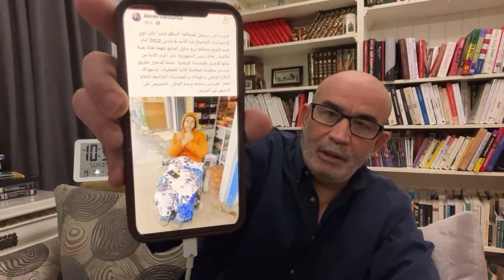Live Zitout | زيتوت مباشر الثلاثاء (124) |06/07/2021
لايف محمد العربي زيتوت 06 جويلية 2021

لايف 06 يوليو 2021 تضمن النقاط التالية :
🔴 رغم القمع والتهديد والتخويف هناك إصرار على الاستمرار في معركة الحرية، حيث خرج الأحرار في عدة مدن يوم أمس 05 جويلية (بشار، عنابة، وهران، البويرة، بومرداس، العاصمة، خراطة)
.🔴 جيشنا في حالة سيئة ولا أتمنى أن ندخل في أي حرب لأننا سنرى الكوارث.
🔴 لا يمكن أن يكون قادة الجيش والحرس الجمهوري يفوق سنهم السبعون سنة.
🔴 في الوقت الذي كانت فيه كمشة الجنرالات تحتفل كانت خنشلة تحترق.
🔴 سكان خنشلة وجدوا أنفسهم لوحدهم في مواجهة النيران.
🔴 لو أخذنا 5٪ من ميزانية الجيش لاشترينا 20 طائرة إخماد الحرائق.
🔴 الاستبداد لا يصنع جيوش أو شعوب أو اقتصاد قوي.
🔴 إعفاء حاملي جوازات السفر الدبلوماسية من الحجر الصحي... عنصرية واضحة ضد الجزائريين، عندما نقول أننا تحت احتلال فإننا لا نبالغ.
🔴 تدخل العسكر أصبح حتى في تدشين مسبح... حدث هذا في خميس مليانة.